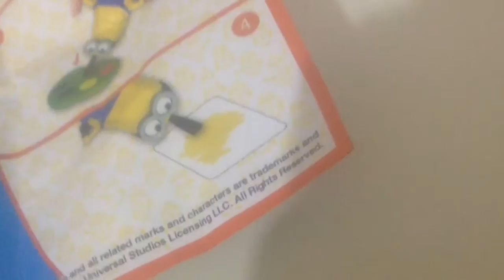büyük sürpriz yumurta açılımı - lps cafe au lait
selam!! Bu gün sizlerle yılbaşına özel sürpriz yumurta açıyoruz
- iyi seyirler